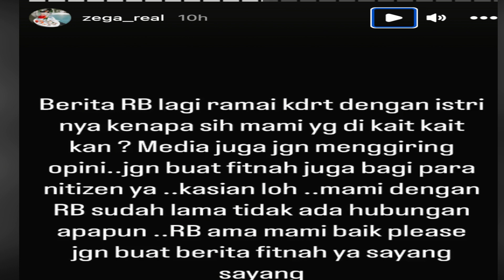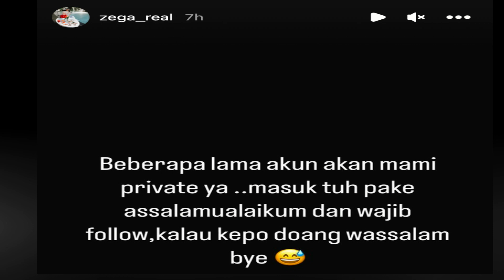BANTAH DEKAT DENGAN BILLAR, MAMI ONLINE MARAH ADA FITNAHAN DIRINYA DENGAN BILLAR